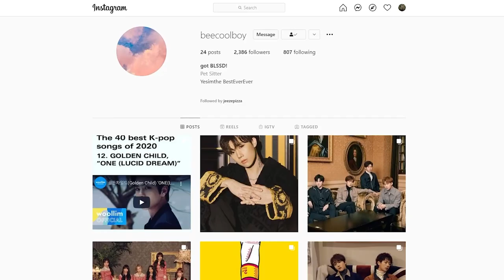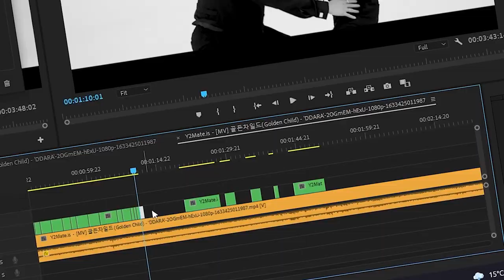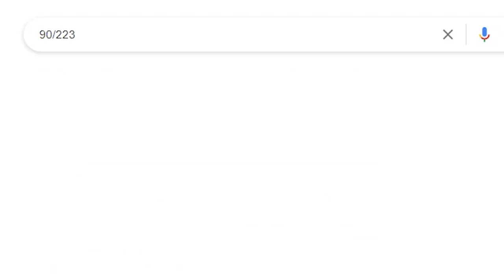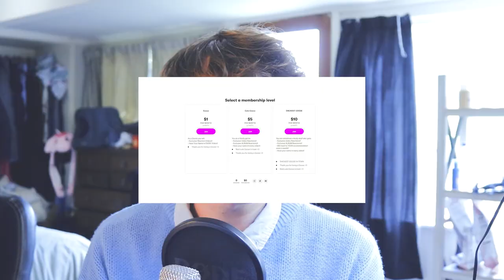Golden Child 'Ddara' in a Nutshell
gotta love them